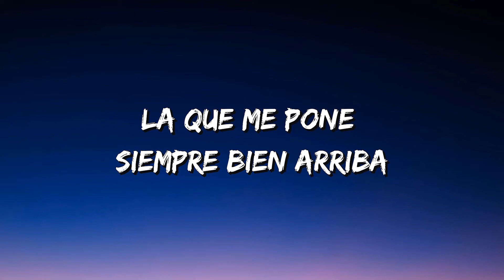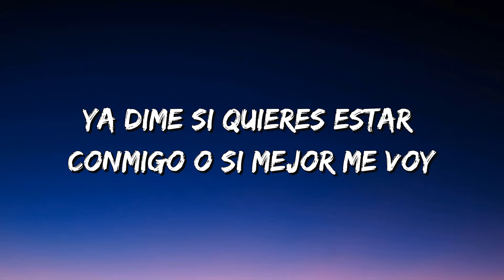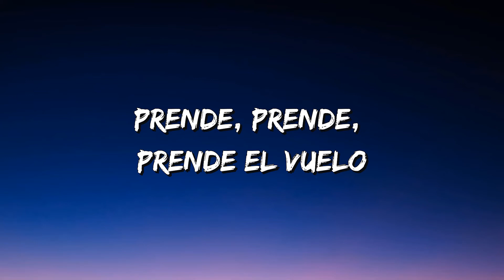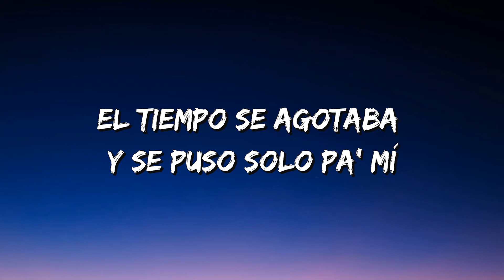Natanael Cano - Arriba (Letra\Lyrics)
Natanael Cano - Arriba Lyrics:

Que nos fuimos de casa persiguiendo un sueño
Cuando nadie nos miraba tan arriba
Tenemos los sueños y metas que nadie en el mundo vería
Porque somos así, porque nos tocó esto a nosotros vivir
Porque nacimos así, simplemente vivimos la vida, yo soy feliz
Vale verga lo que digan, yo siempre ando arriba
Cannabis sativa, la que me domina
La que traigo encima, la que me tumba
La que me pone siempre bien arriba
El tiempo que pasa lo quemo en la mente
Pensando en cosas que te haría
Yo a ti te comía si tú fueras mía
Pero no importa, no te merecías
Dime, ¿tú qué vas a hacer?
Si mañana vas a querer volver
Tú bien lo sabes que yo no estoy bien
Ni para cuentos, el tiempo perder
Recuerda, yo siempre ando arriba
Chambeando de noche y de día
Con toda la clica me miran
Festejando con botellas y con niñas
Ya dime si quieres estar conmigo o si mejor me voy
(Ah, ah)
Tus besos dicen que tú sí me quieres pero tus palabras no
Y esta no es la misma historia de siempre, ¿sabes?
Nata
Y aquí somos Rancho Humilde, viejones
Ah, ah, ah, jajaja
Dímelo, ChrisO
Mano arriba toda mi gente
Ahora todo se ve diferente
Desde que estás
Me miran bailando de repente
Cantando y gritando con ambiente
Desde que estás
Prende, prende, prende el vuelo
Mirando humito en el cielo
Tirando las penas al viento
Prende, prende, prende el cerro
Tomando codeina con la clika
No lo vi venir
El tiempo se agotaba y se puso solo pa' mí
La esperanza que tenia la deje vivir
Van arriba toda mi gente
Desde que estás
Desde que estás